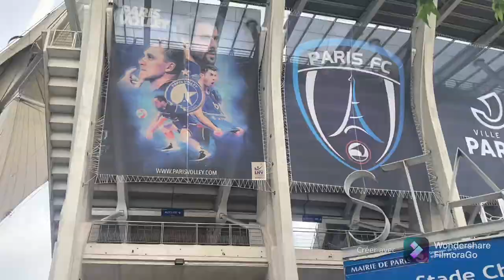Vlog: walking in Paris🇫🇷 Stade Charléty 13 Arrondissement سافر بدون تأشيرة اهم الاماكن بباريس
sahrawi _family

جولة اليوم في باريس  الدائرة الثلاثة عشر Stade Charléty

Notre balade aujourd’hui quartier Stade Charléty 13e Arrondissement